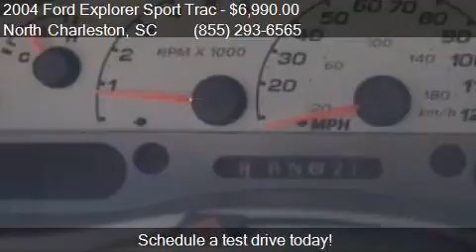2004 Ford Explorer Sport Trac for sale in North Charleston,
This 2004 Ford Explorer Sport Trac  is for sale in North Charleston, SC 29418 at Northwoods Automotive.

Engine: 4.0L V6
Transmission: Automatic 5-Speed
Color: Black
Mileage: 151325
Contact Northwoods Automotive 3733 Ashley Phosphate Rd. North Charleston, SC 29418 to test drive this 2004 Ford Explorer Sport Trac  today.